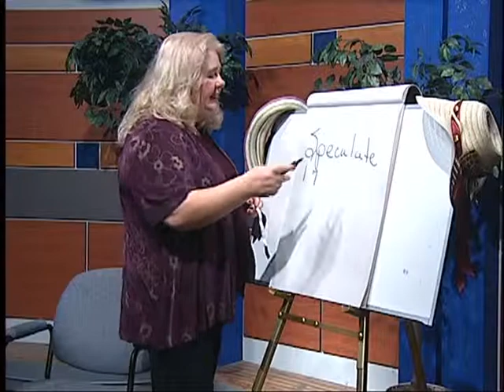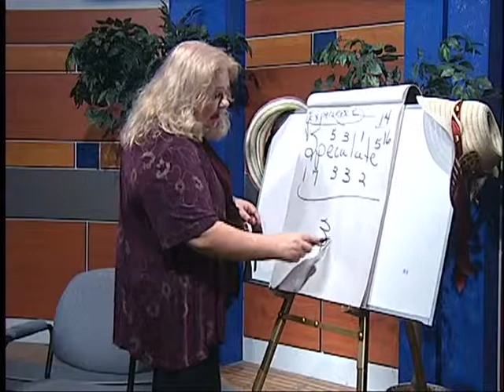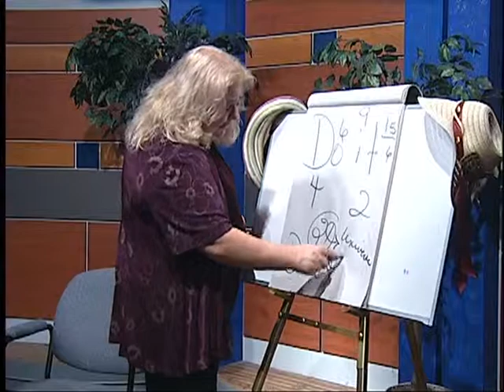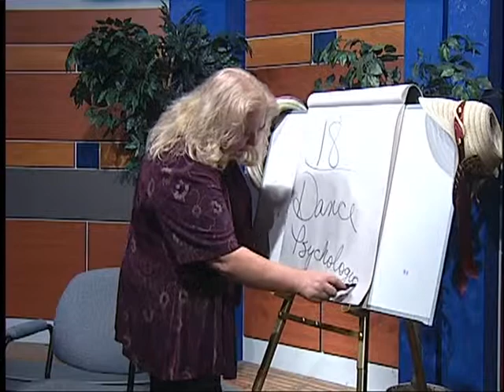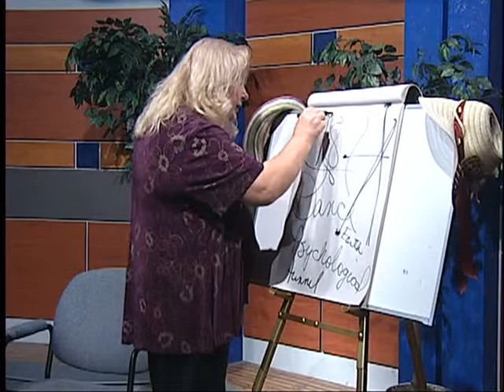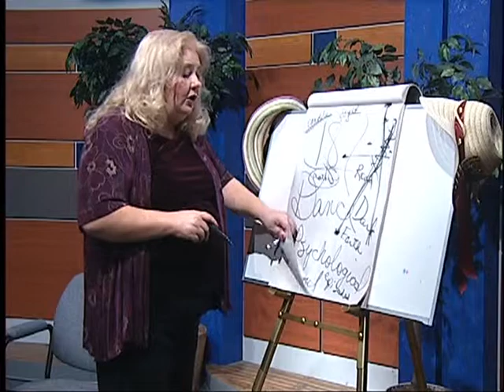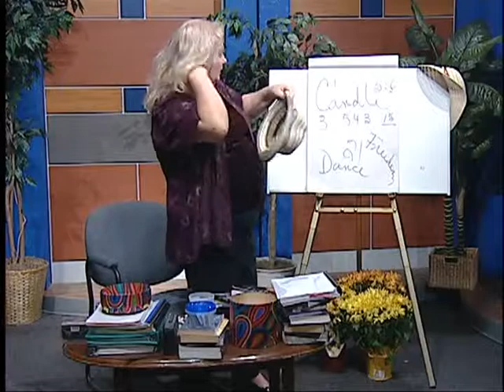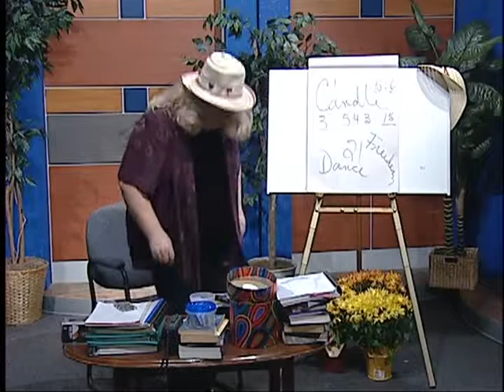Mode of Cosmic Therapy:Buried Secrets Scream Deep Sea Fishing of Inner Soul Connected Events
TV show 11-18-13 #3 Part I   Weekly esoteric TV show Mode of Cosmic Therapy created and hosted by Paula Andrea Pyle, M.A. Ed